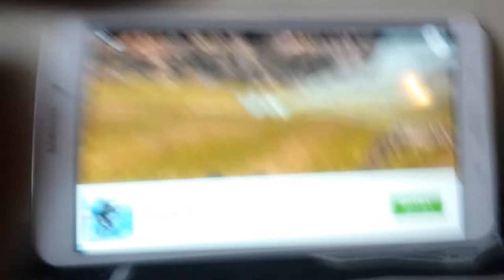Let play city plane